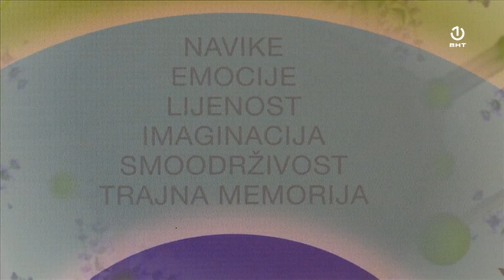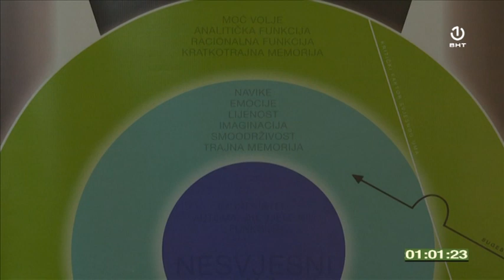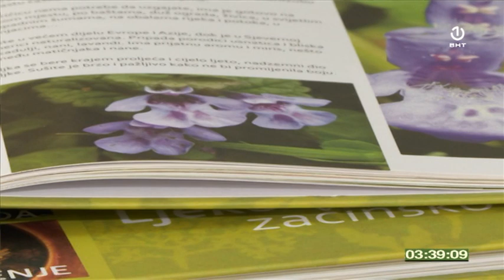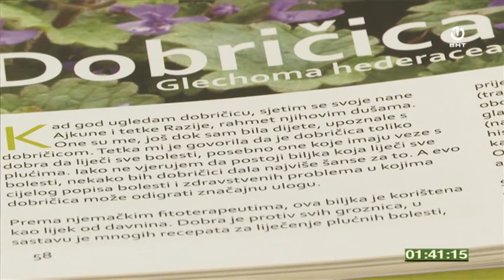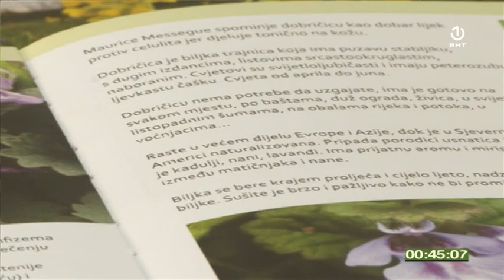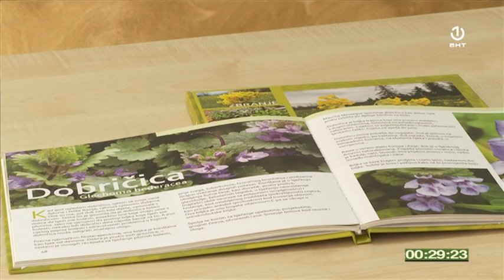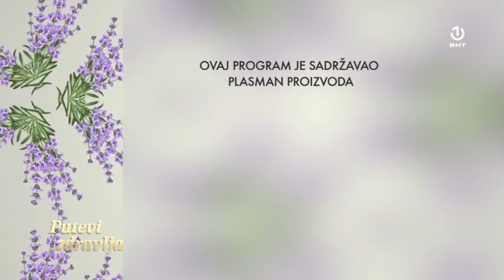Putevi zdravlja [26.05.2019.]